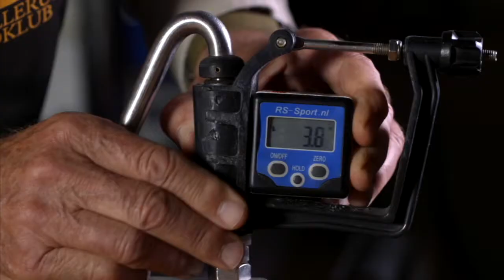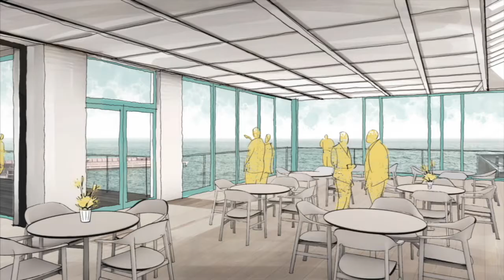Hellerup Roklub Intro